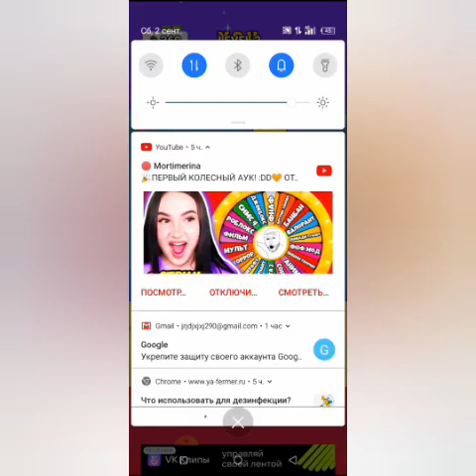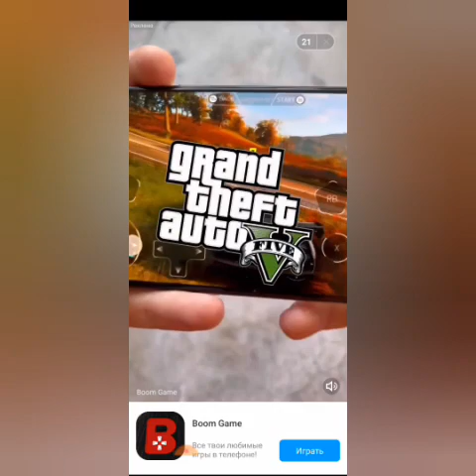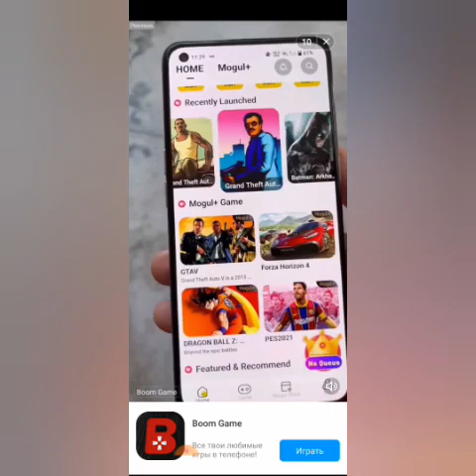треш игры на телефоне, топ 4 оцениваю